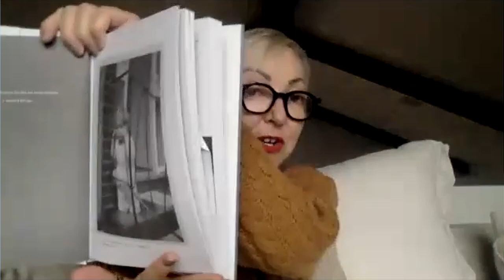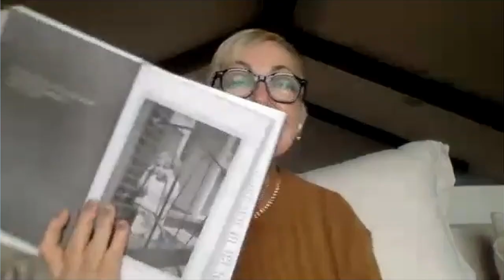Jane Wurwand, Founder Series: Skin in the Game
Read: Get the book Skin in the Game

Have you ever felt stuck in your career, your business or maybe you struggle to find your true purpose? Well, you’re not alone-there are so many of us trying to create that meaningful career, build relationships and find ways to live our biggest life.

In this memorable episode, join co-founder and chief visionary of Dermalogica, Jane Wurwand, as we talk about her new book Skin in the Game “everything you need is already inside of you”.  Jane shares unique insights and excerpts during our conversation, including a very special story that is not in the book. This conversation isn't just an overview or a recap, its a personal and intimate look inside Jane's journey and her life changing experiences along the way. Skin in the Game is the perfect dose of inspiration to help you drive your own success and empower you to make your dreams a reality!